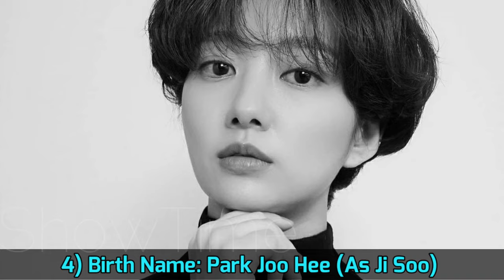Happiness Korea Drama Cast Real Name & Ages || Han Hyo Joo, Park Hyung Shik, Jo Woo Jin BY ShowTime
Happiness 2021 Korea Drama Real Cast Name & Ages || Han Hyo Joo, Park Hyung Shik, Jo Woo Jin, Lee Ji Ha, Park Joo Hee, Baek Hyun Jin, 한효주, 박형식, 조우진 BY ShowTime

Drama: Happiness
Native Title: 해피니스
Also Known As: Haepiniseu
Director: Ahn Gil Ho
Screenwriter: Han Sang Woon
Genres: Action, Thriller, Drama, Fantasy
Country: South Korea
Episodes: 12
Airs: Nov 5, 2021 - Dec 11, 2021
Airs On: Friday, Saturday
Original Network: tvN
Duration: 60 min.
Content Rating: 15+ - Teens 15 or older

A new type of deadly virus spread throughout the city, and the apartment where has different social classes of people is sealed off. With the fear of the virus, and the conflicts of the different classes, the residents have to spend and survive in the new habitation.

Yoon Sae Bom is very quick on decision and judgement. She did not grow up in a good environment. She wants to live comfortably in the complicated world, but she righteous and can’t stand injustice.

Jung Yi Hyun is a police detective, who is mainly in charge of violent crimes. He used to be a baseball player, but had to quit due to a knee injury. He struggles to protect people from the danger in the apartment.

Han Tae Seok was an information agent while serving in the military, and after being discharged, he worked as an executive at a pharmaceutical company. He is the perfect person for a position dealing with infectious diseases.